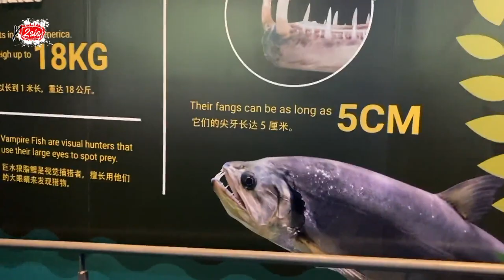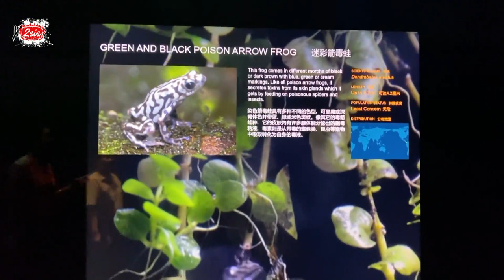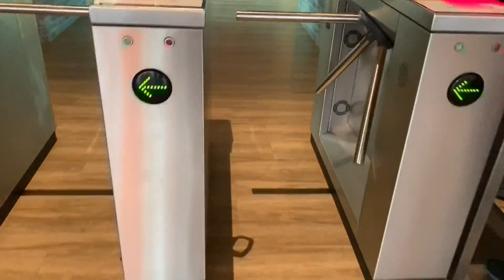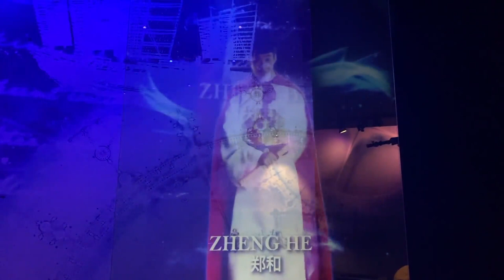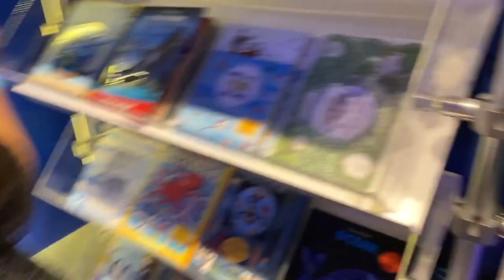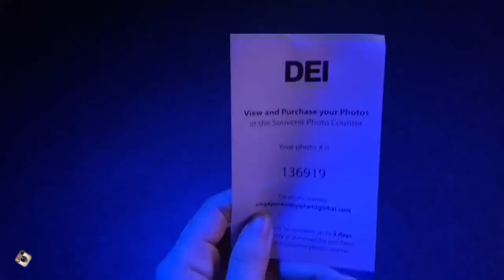PENGALAMAN PERDANA BUAT EGZY DAN ONI episode 2 "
Hai guys

Episode ke dua kali ini kelanjutan perjalan ke Amerika dan Singapura keluarga y2sis , egzy sama oni lucu deh

jalan-jalan

BIAR KITA SEMANGAT BIKIN KONTEN-KONTEN SERU LAINNYA